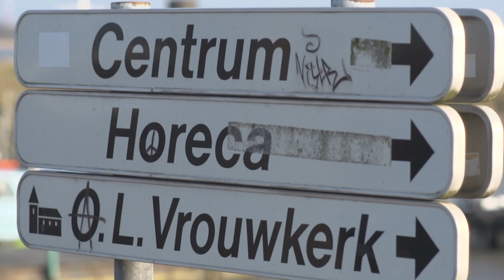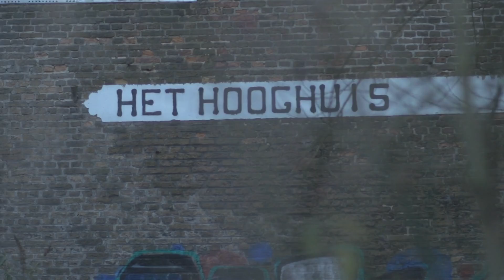Doel 2016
Kunstgeschiedenis